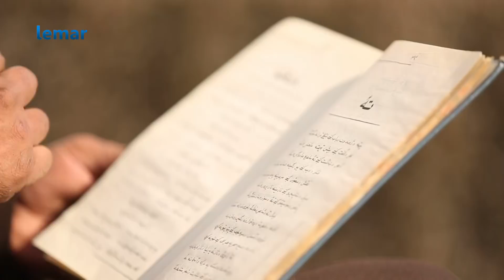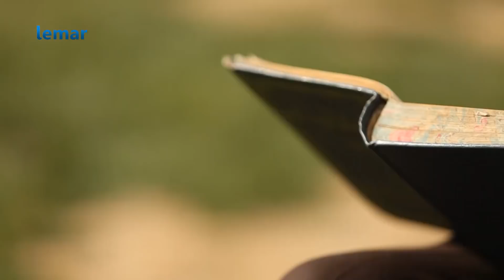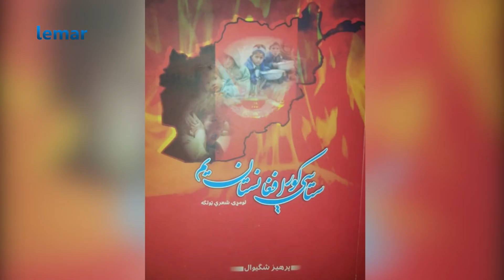لمرماښام له نجیبی سره - اتلسمه برخه / Lemar Makham with Najiba - Episode 18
لمرماښام له نجیبی سره - اتلسمه برخه

Lemar Makham with Najiba - Episode 18